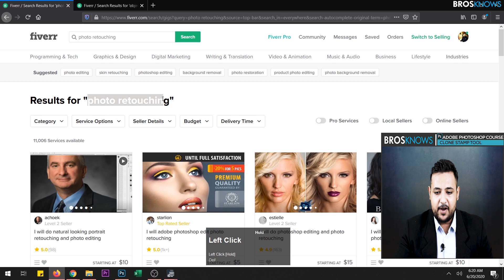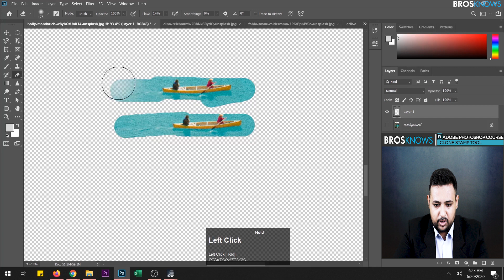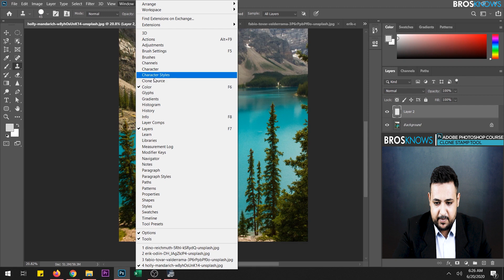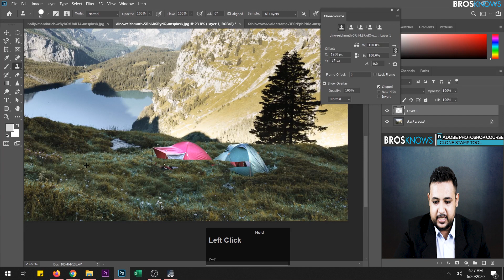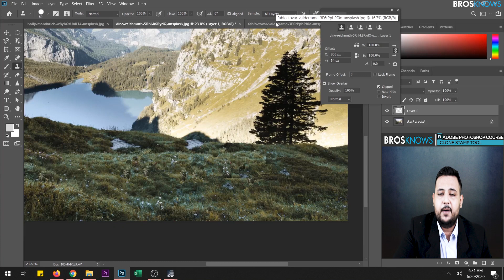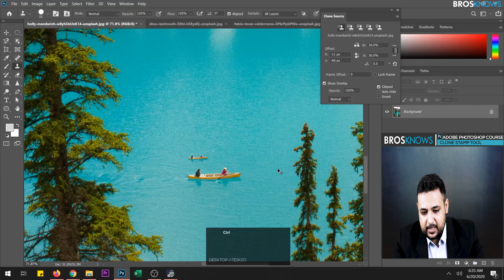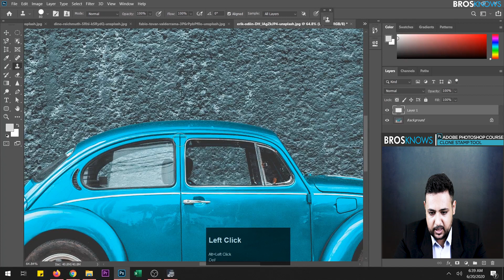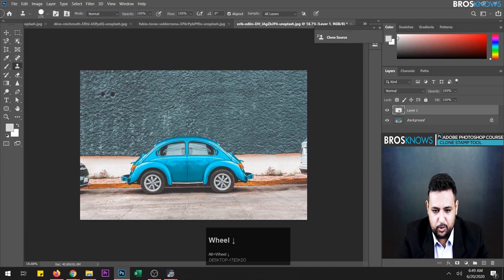Clone Stamp Tool - Adobe Photoshop - Class 6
Hey Everyone. This is class 6 of Adobe Photoshop for Beginners series. In this class you will learn about Clone Stamp Tool and Clone Source Panel. A very useful tool which is mostly use to duplicate certain areas of your image. Clone source panel has many options which are very essential for cloning neatly and efficiently.

'm sure you will have a sound knowledge about layers after watching this class.

If you want to share your artwork and discuss please join Facebook Brosknows - Community Group.

My name is Dr Talal Ahmed Khan, and I am a seasoned Graphic Design Trainer having experience of 7+ years. I've started this training for anyone who wants to learn Graphic Designing for FREE in a professional way.

Here you will learn Adobe Photoshop Complete Course in Urdu / Hindi.